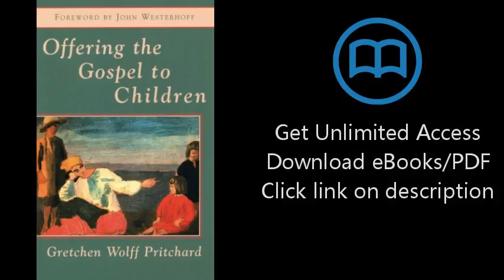Offering the Gospel to Children